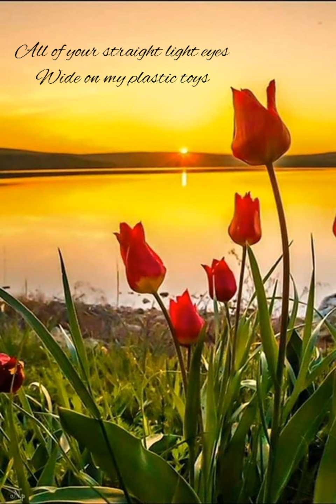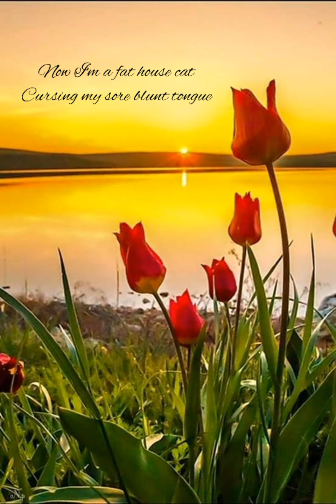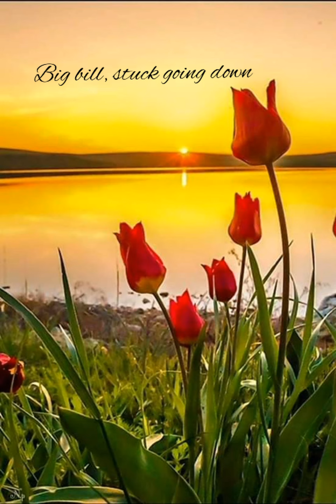Flightless Bird - American Mouth